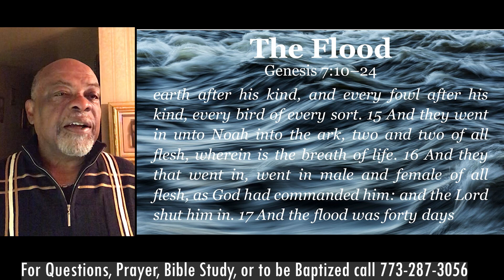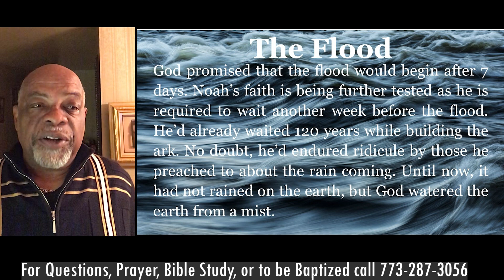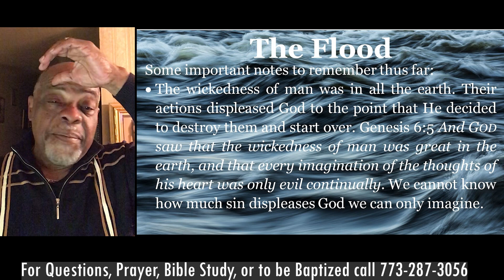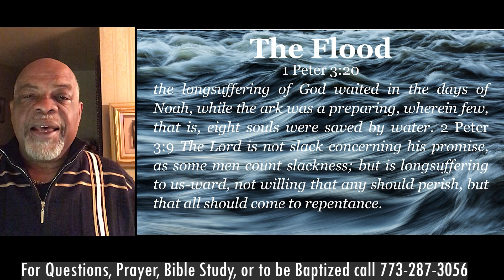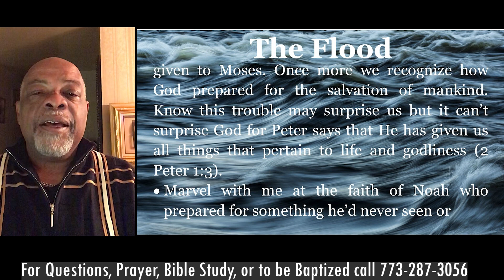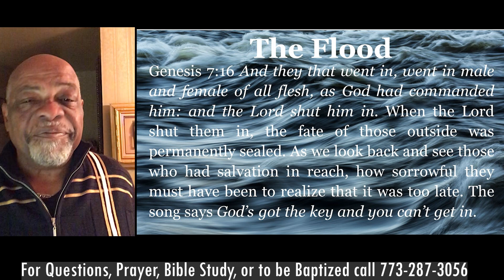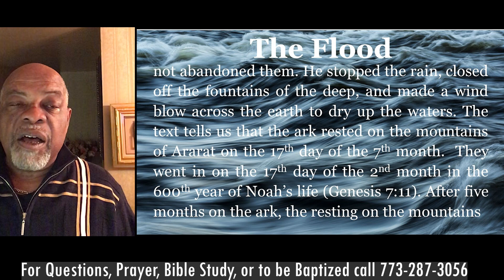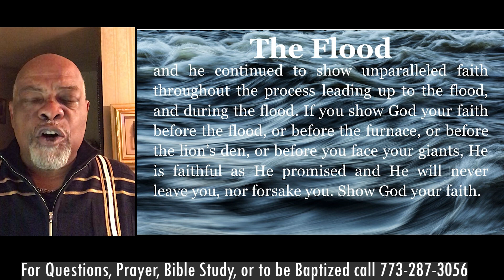Maypole Ave Church of Christ Bible study 11-22-2023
The Flood - Lesson 3
Minister Gerald Walker